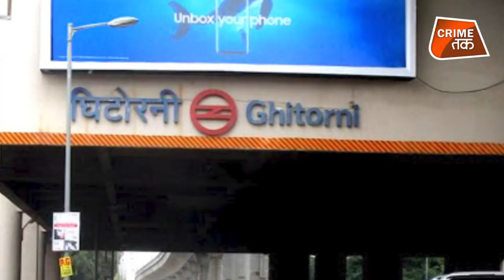रात के अंधेरे में तीन लोग आए और 5 मिनट में उड़ा ले गए FORTUNER! हैरान करने वाला वीडियो | CRIME TAK